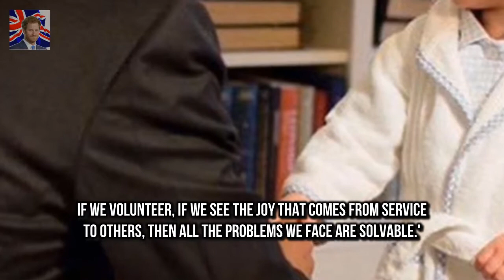Ouch! Barack Obama picks Prince WILLIAM as his favourite Prince Harrys interview with Barack Obam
Prince Harrys interview with Barack Obama was played on Today programme Mr Obama 56 warned political leaders about the dangers of using social media The 33-year-old asked the former President who he preferred William and Harry Mr Obama quickly replied: William right now while he was grilled by the prince Former US president Barack Obama has told of how the problems faced by the world are solvable if we see the joy that comes from service to others

Prince Harry and Meghan Markle ma Prince Harry and Meghan leading the planning process for wedding :
Prince Harry interviewed his fath Prince Harry tells his father he picks his brains more than ever :
Prince Harry tells his father he picks his brains more than ever  Prince Harry interviewed his fat:
Prince Harry today told Radio 4 l Prince Harry said Meghan Markle had fantastic Christmas on Today :